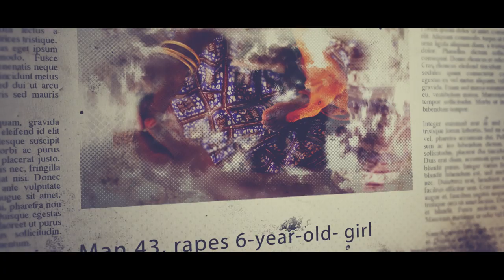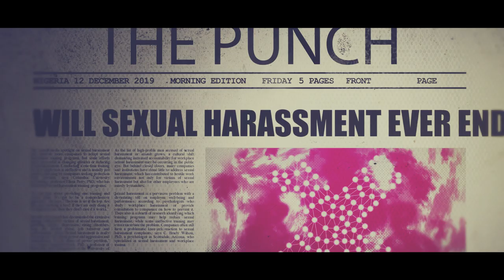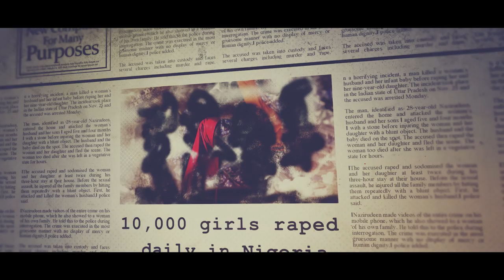UNCAGED & A Girl Against the World Documentary Trailer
This is a combined trailer of Girl Nation's 2 eye-opening documentaries; produced by our all girl crews from University of Abuja and Bayero University Kano! They are both on sexual violations and will be screening in the coming weeks. Trust that when this movement is done, patriarchy will be dethroned and equality will be restored!